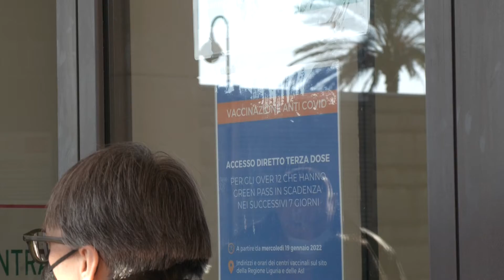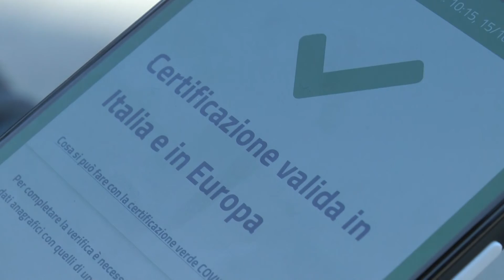Green pass, nuove estensioni e rischio scadenza. Da domani serve per parrucchieri ed estetisti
Green pass, nuove estensioni e rischio scadenza da evitare. Da oggi vaccinazioni senza prenotazione all'hub di Chiavari per chi è negli ultimi 7 giorni di validità.